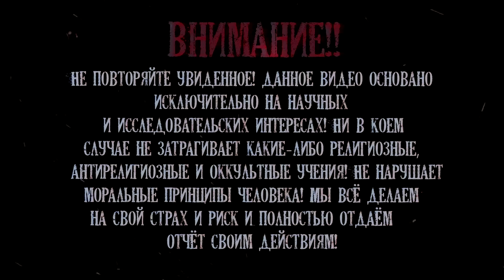НОЧЬ В Паранормальной КВАРТИРЕ † Оставили Камеру на ночь†1 часть OVERNIGHT IN A PARANORMAL APARTMENT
В этом видео вы увидите НОЧЬ В нашей Паранормальной КВАРТИРЕ † Мы Оставили Камеру на ночь и вот что нам удалось записать † 1 часть
In this video you will see the NIGHT IN our Paranormal APARTMENT † We left the Camera for the night and here is what we managed to record † Part 1